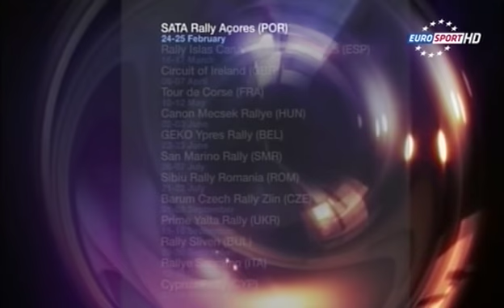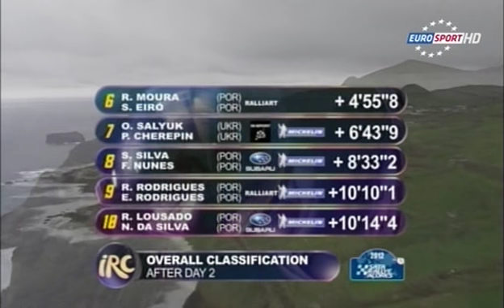IRC 2012 Portugal Day 3 - Part 1/2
Day 3 highlights from Sata Rallye Açores, Round 1 of the Intercontinental Rally Challenge